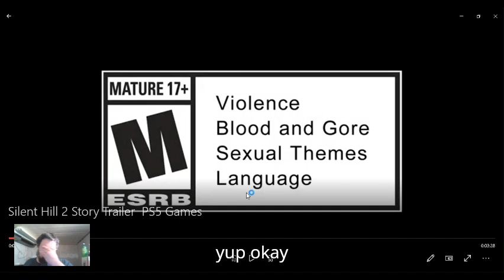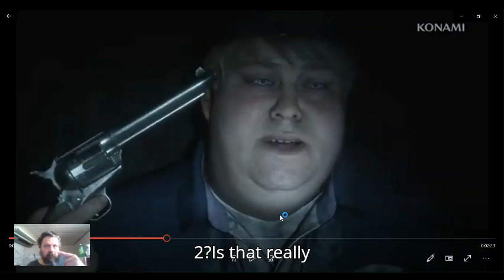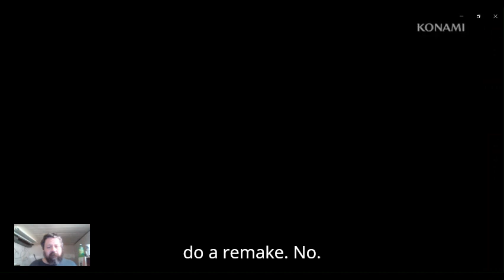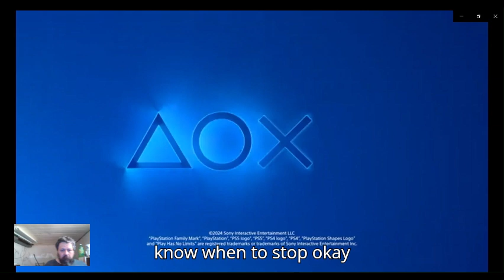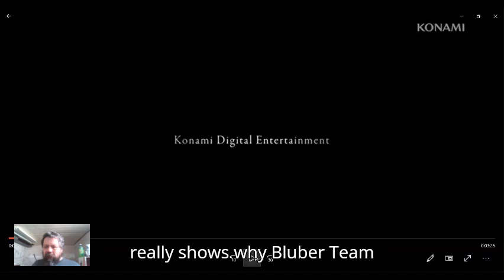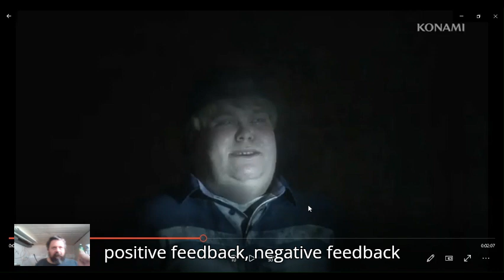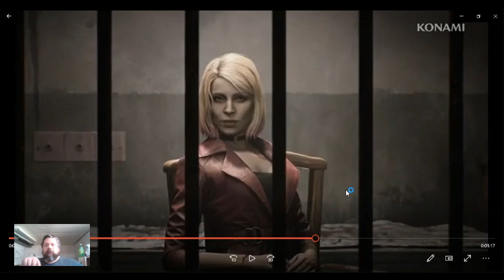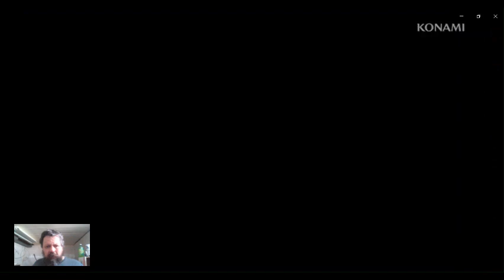nesman1985 rants and reaction to the Silent Hill 2 Story Trailer